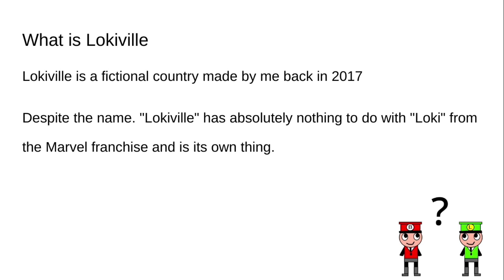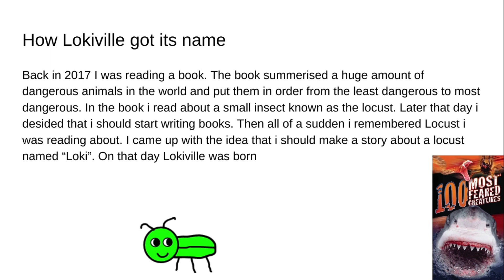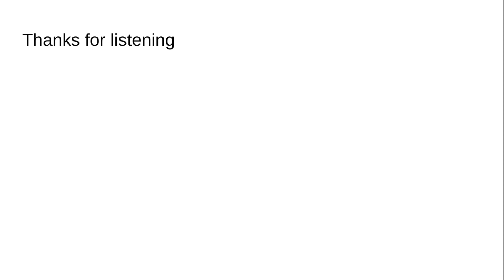What is Lokiville?